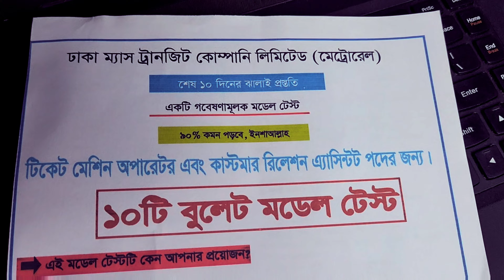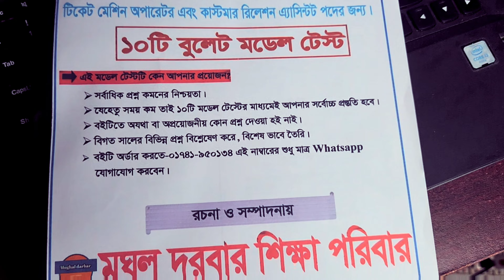মেট্রোরেলের স্পেশাল মডেল টেস্ট | শেষ ১০ দিনের প্রস্তুতি | Mughal darbar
যেভাবে অর্ডার করতে পারবেন-
০১৭৪১৯৫০১৩৪ এই নাম্বারের whatsapp এ গিয়ে নক দিবেন।

পড়ালেখা শেষ করে আমাদের অনেকের'ই স্বপ্ন থাকে বিসিএস(bcs),ব্যাংক,NSI,দুদক সহ সরকারি বিভিন্ন দফতরে চাকরি করার।আমাদের দেশে এই সকল  জবের সম্মান অত্যাাধিক। অন্য অনেক চাকরি থেকে সমাজ,পরিবার সবাই  এ গুলো কে এগিয়ে রাখে।

🔎Follow Me🔎